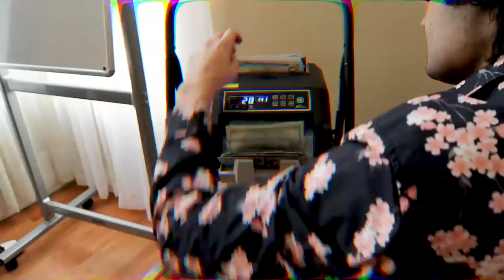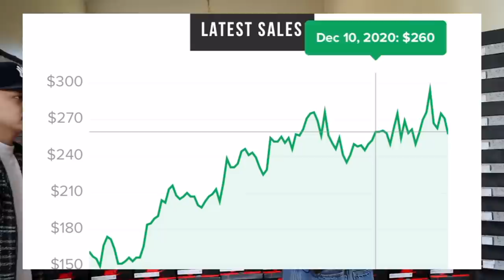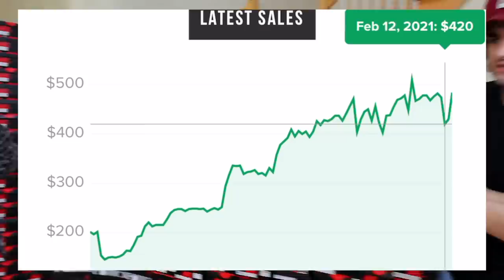SELLING $200,000 WORTH OF SHOES TO A MILLIONAIRE!!!!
chat instagram: @investchat
book instagram: @sneaker.invest